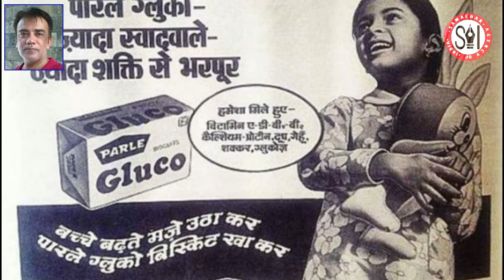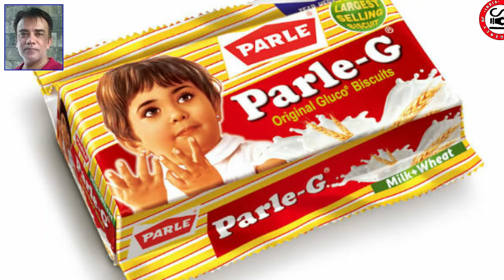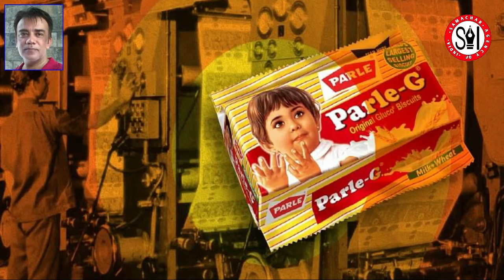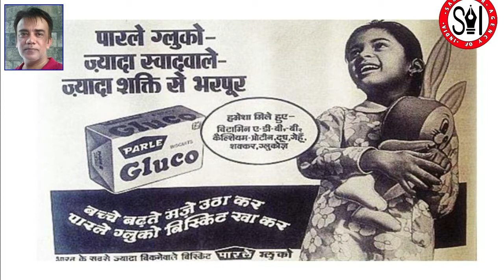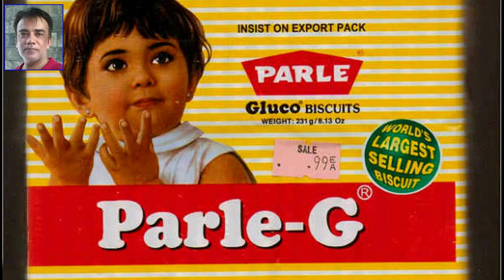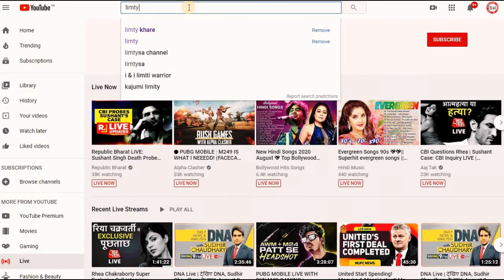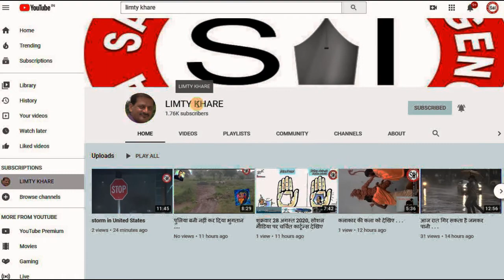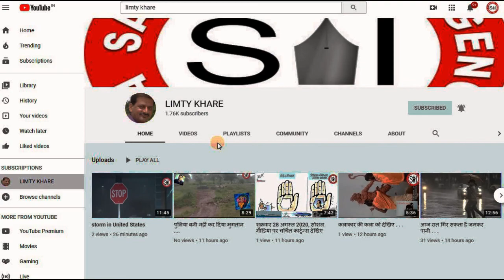इस तरह अस्तित्‍व में आया पारले जी बिस्किट